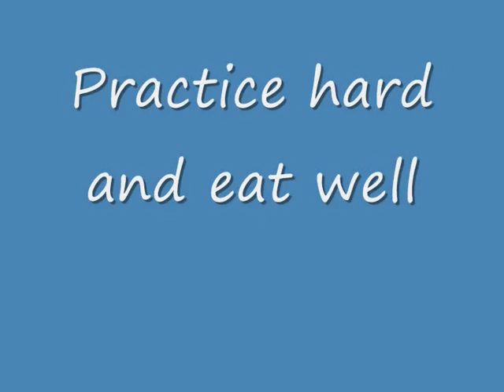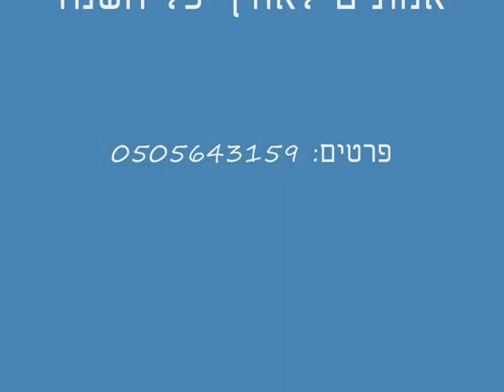course kds israel 2011